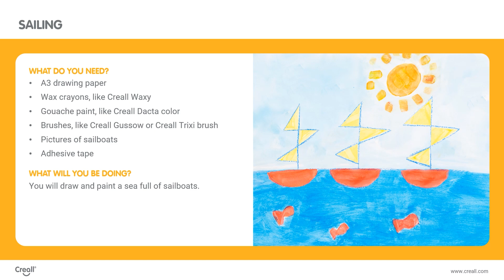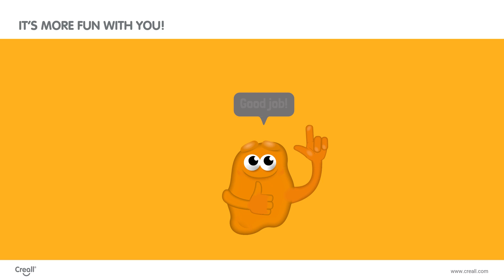Lesson plan: sailing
from age 4 | language | preparatory writing | Writing practice by making writing movements. Furthermore, the students’ motor development is stimulated.